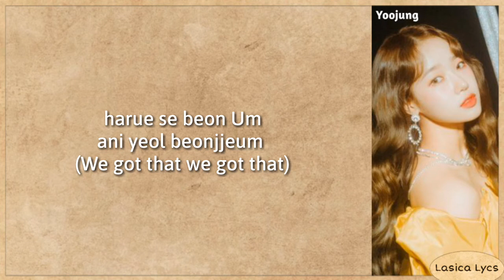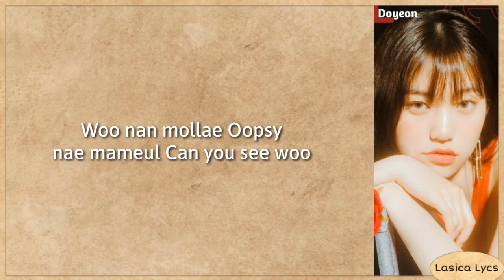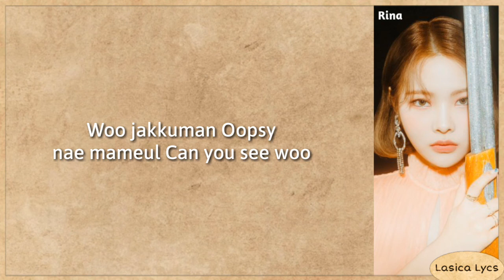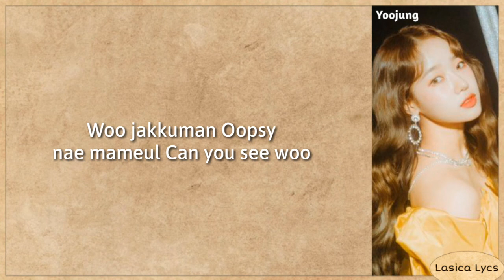Weki Meki (위키미키) - OOPSY (Lyrics)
The song and the picture are all belongs to Fantagio Entertainment